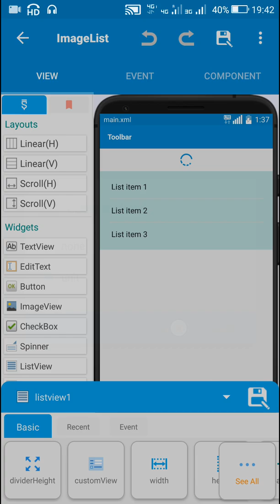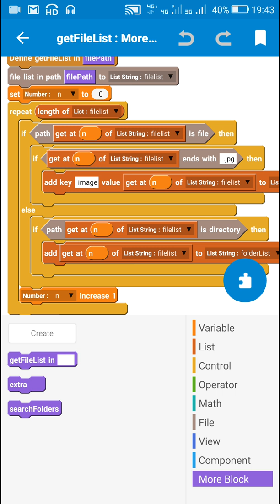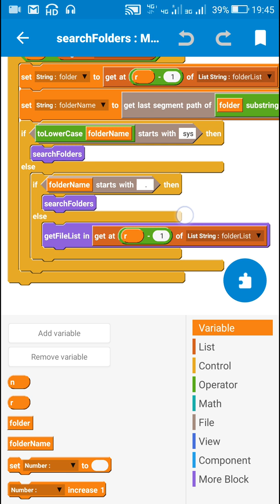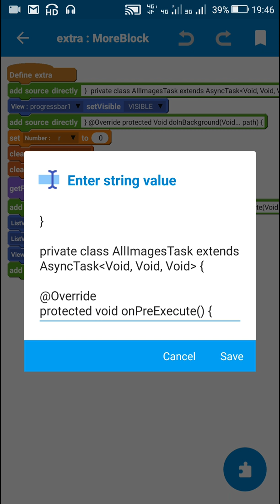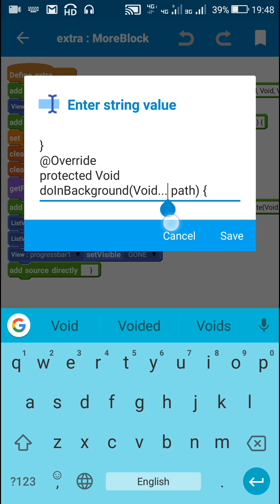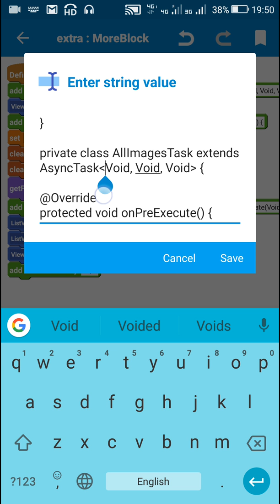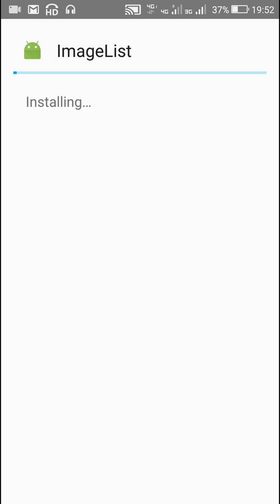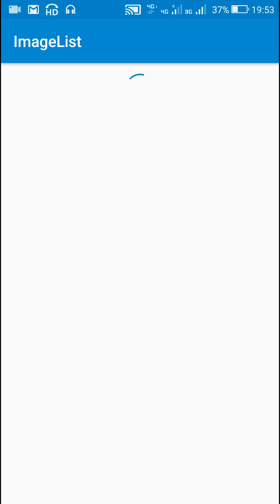Get all images in sdcard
This video shows how to get file path of all jpg images from sdcard and display them in a Custom ListView in Sketchware. Here I use the algorithm for getting all images in an AsyncTask which does the task in background (and not on main User interface thread).